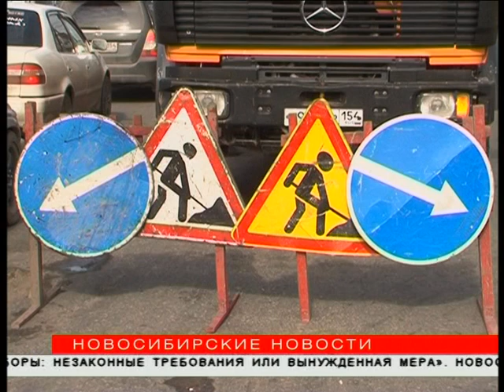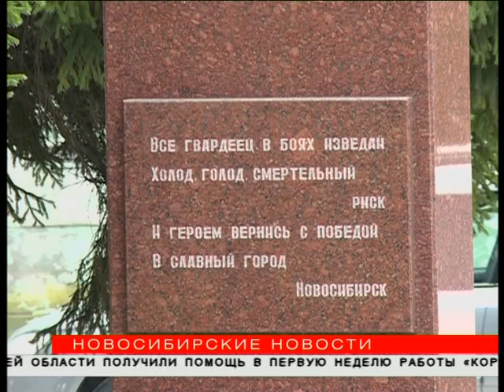"Новосибирские новости" от 22 августа 2017 года